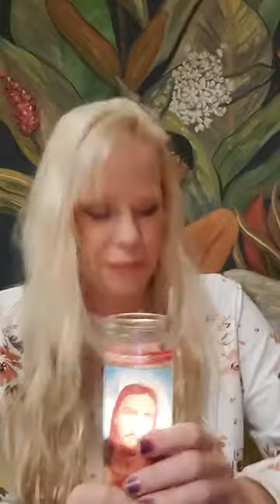GOD'S GIFT TO US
Get to know your Psychic Reading today!